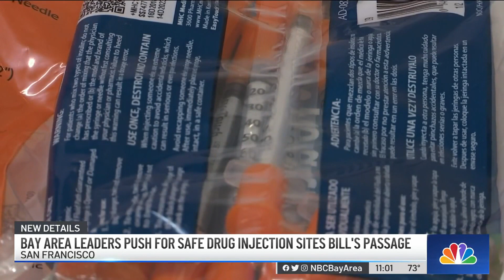Bill Legalizing Safe Consumption Sites Awaits Governor's Signature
A California bill that legalizes overdose prevention programs, or safe consumption sites, is one step away from becoming law. Ginger Conejero Saab reports.